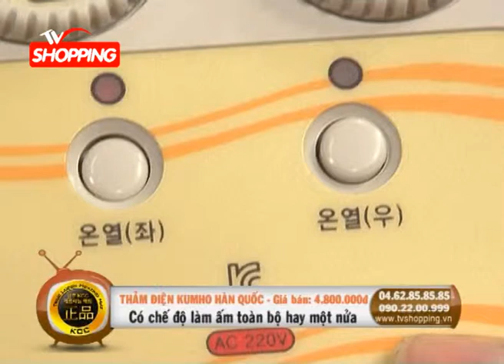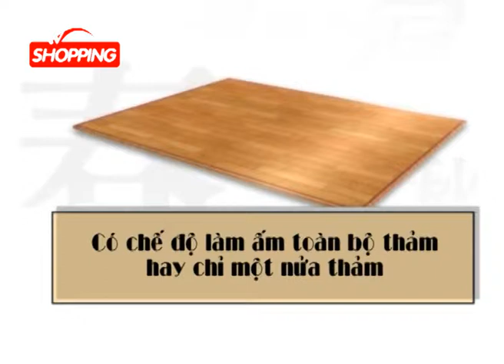Tham dien Kumho